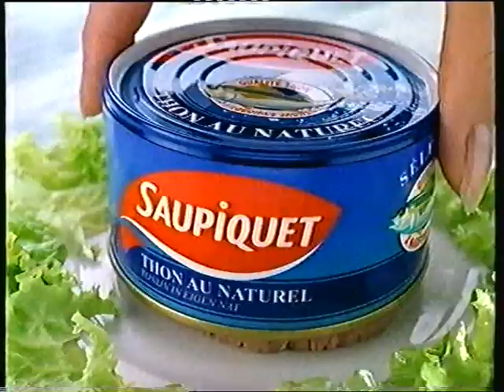Publicité Saupiquet Thon Au Naturel Qualité Thon A Nageoires Jaunes